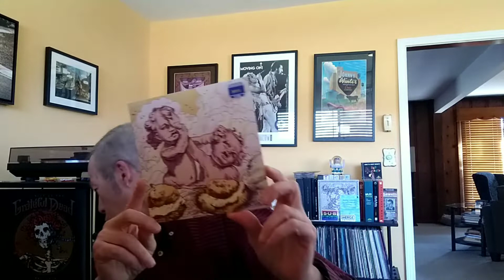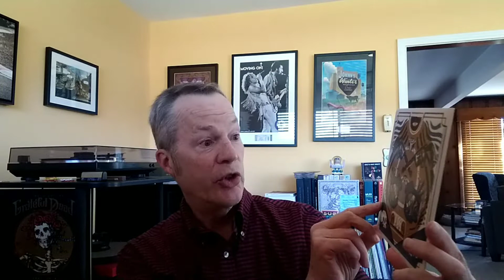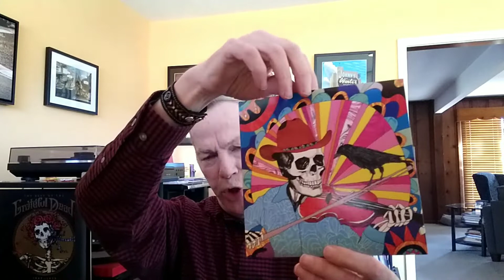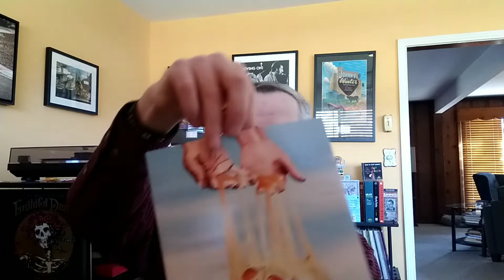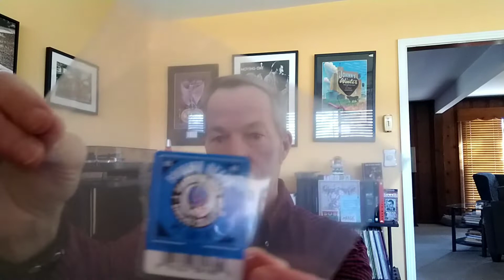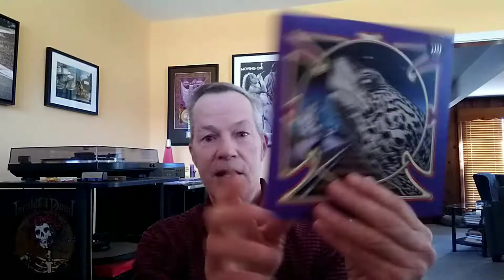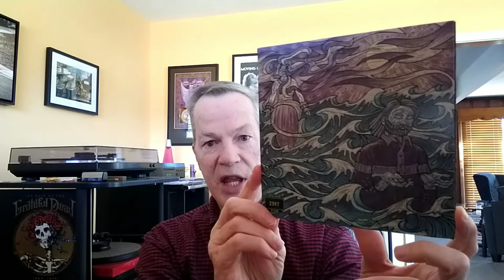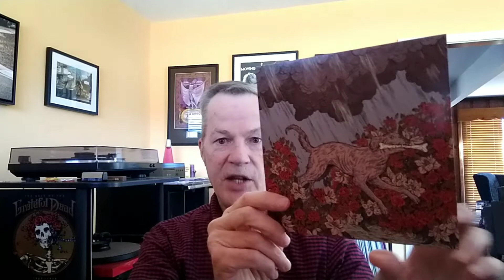Vinyl Community V270: 21 Grateful Dead Singles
In this video I'm showing the 21 singles that the Grateful Dead released as re-issues from 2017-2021. The singles were originally released from 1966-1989.